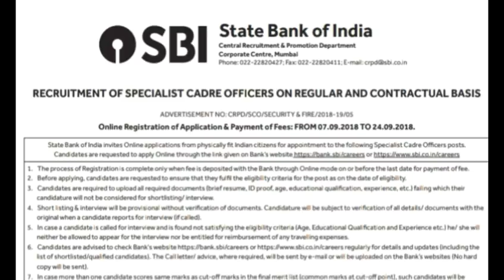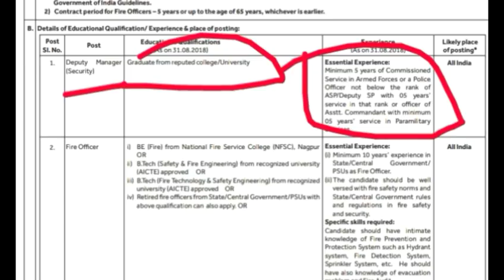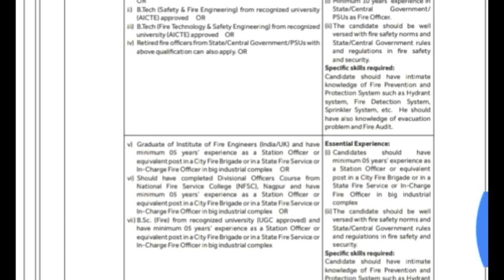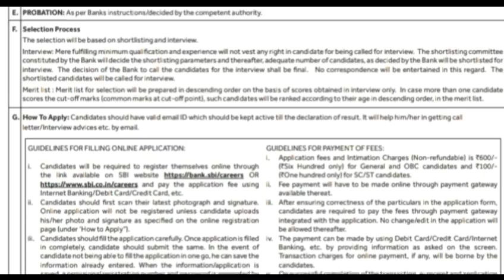SBI bank recruitment 2018// Direct entry // no exam //fire officer recruitment// एस बी आई बैंक भर्ती